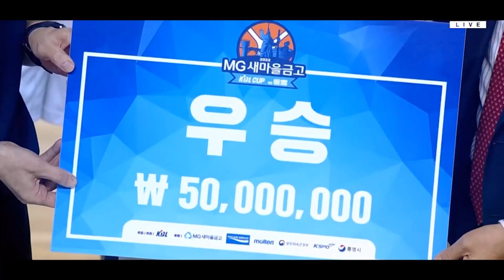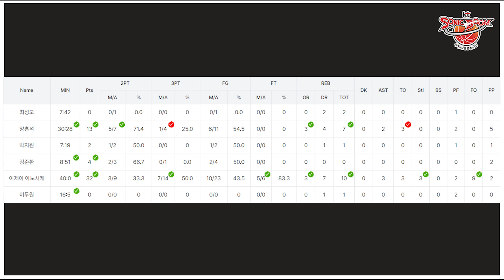'4쿼터의 사나이' E.J 아노시케 KT에 우승을 안겨주다!!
22.10.08 수원 KT vs 울산 모비스